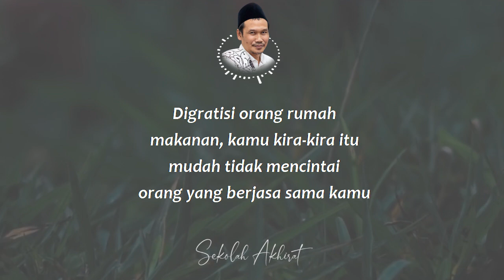Hutang Jasa Manusia || Ngaji 1 Menit Gus Baha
Ngaji 1 Menit Gus Baha tentang jasa manusia dan jasa Allah